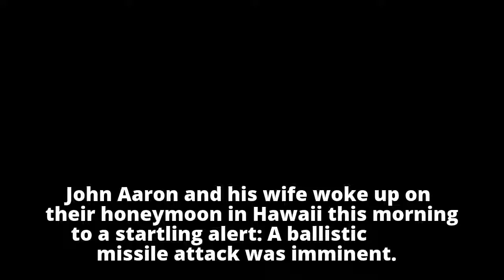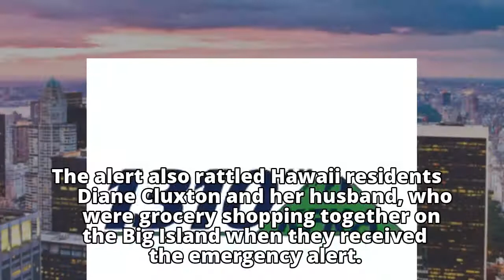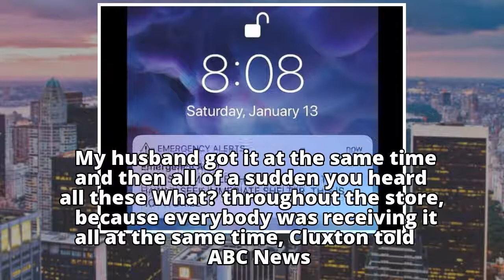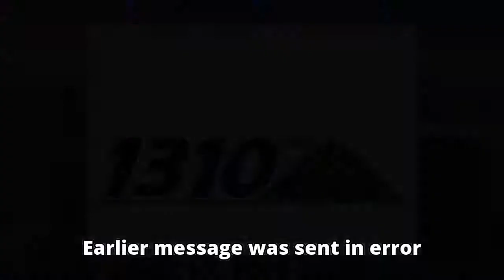'Chaotic and nerve-wracking scene' as people across Hawaii get false alarm of imminent missile attac